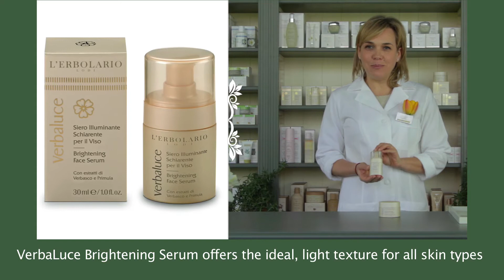Beauty has its own light! Discover Verbaluce to lighten and brighten up your skin!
There be light! It is sure that the brightness plays a very important role to give the right relief to the beauty of a complexion, all ages. Isabelle will explain you about how to have a bright complexion and clear up the brown spots.